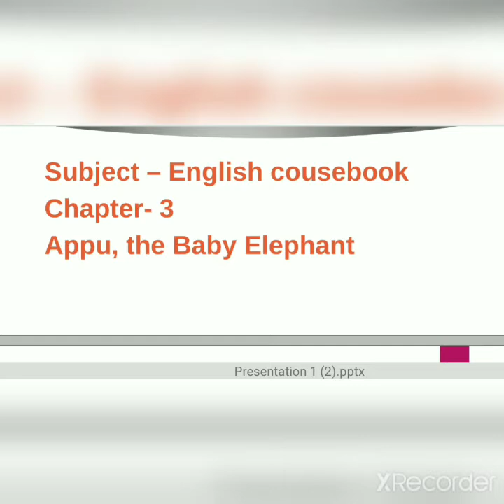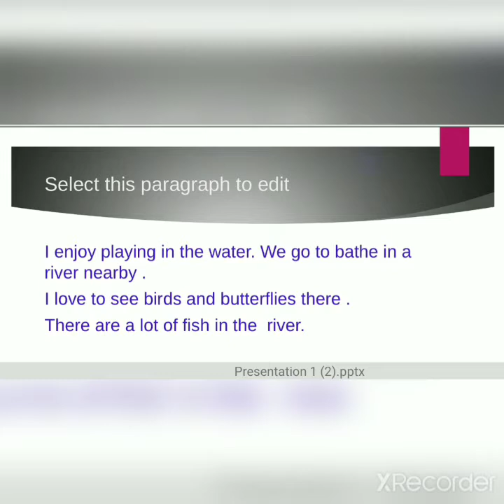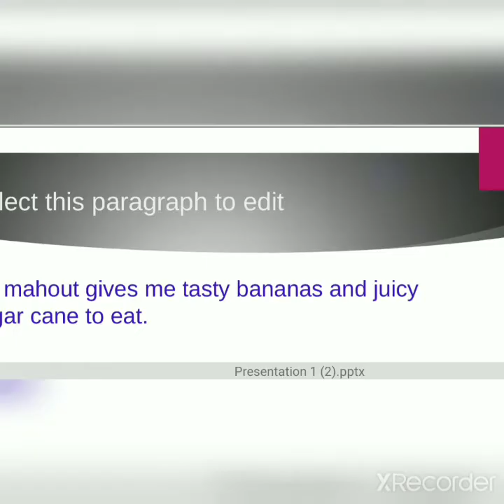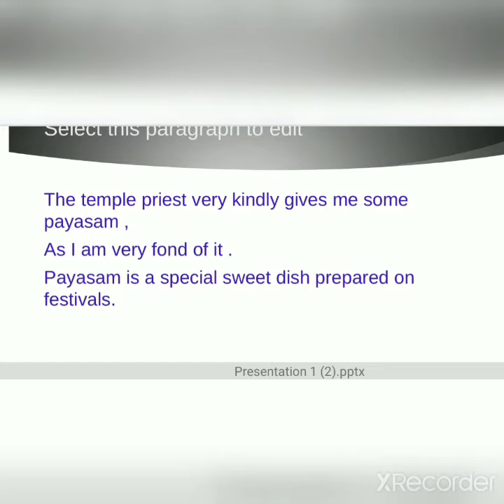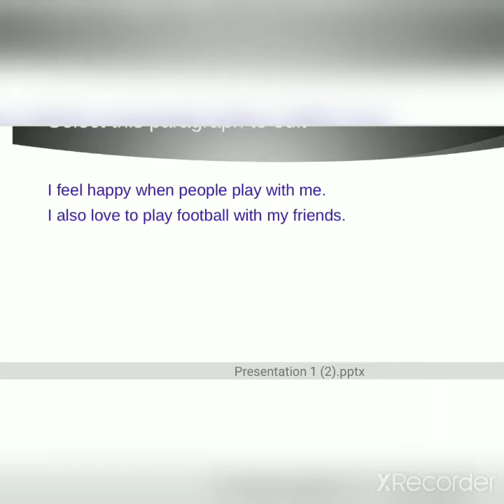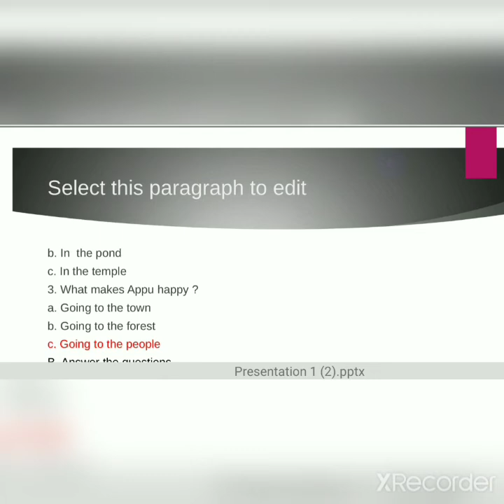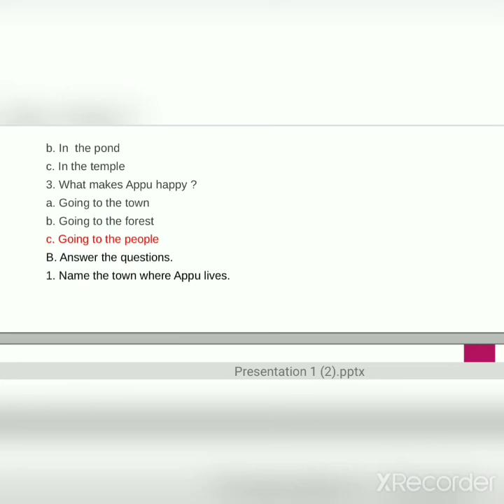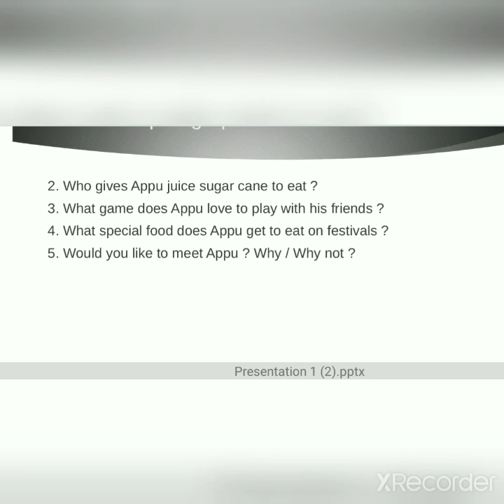Class 1 ENGLISH co